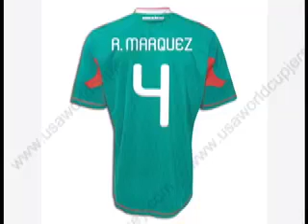Rafael Marquez vs. Chicharito Hernandez